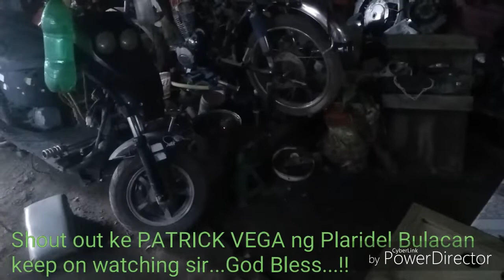Update to the Gift-Egg given by sir James Madla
As well as the breeders from many friends...